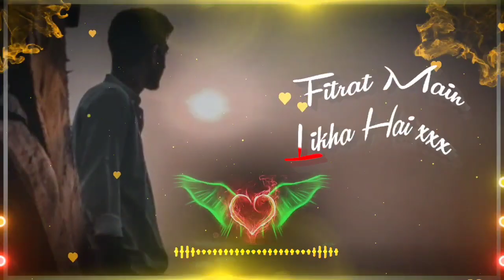New Nagpuri WhatsApp status video!! Bewafa😭Sad video🥀🥀